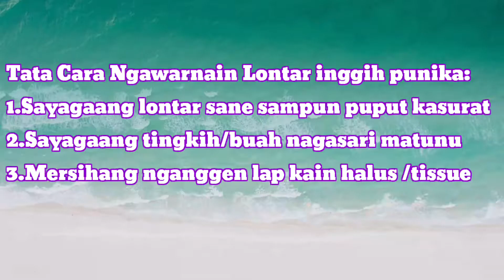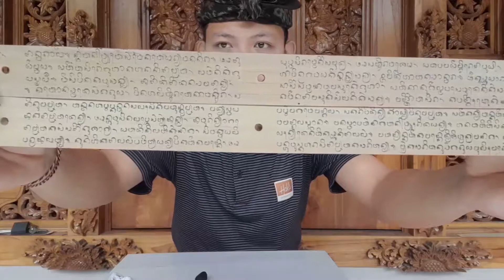Cara Mewarnai Daun Lontar Inovasi Kreatif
Nyurat aksara bali ring lontar merupakan Kebudayaan Bali.
Belajar bersama-sama mengajegkan seni dan budaya bali.